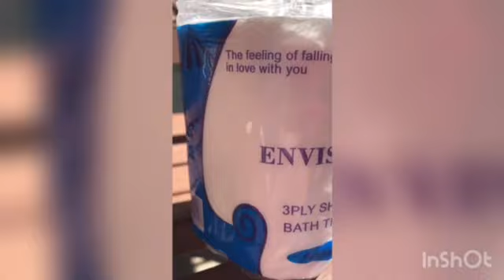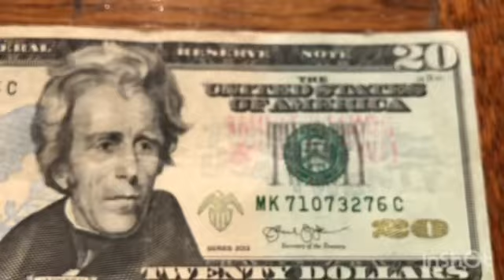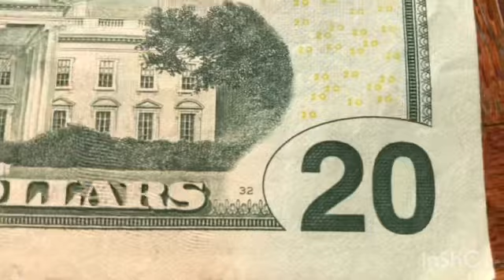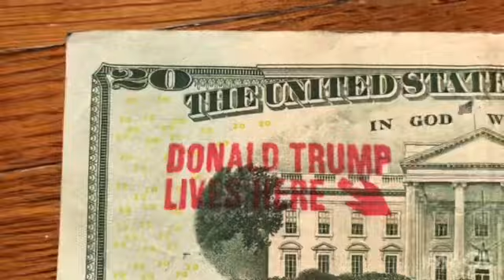✨ Magic Money 💸🇺🇸 MK 2020 K11 🔥